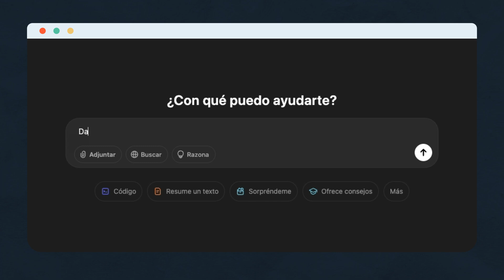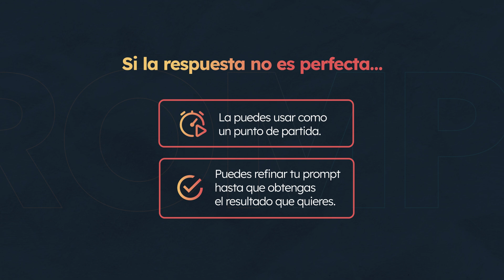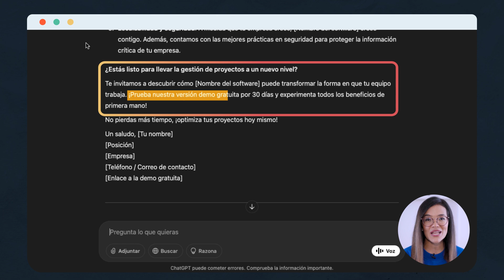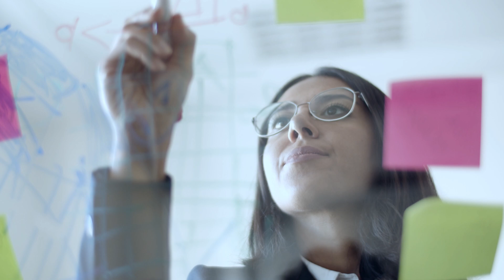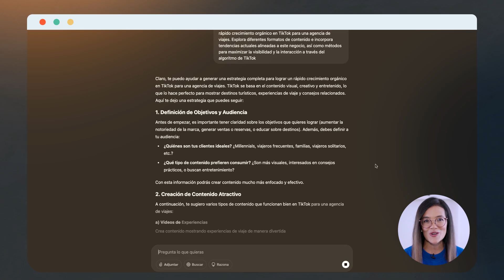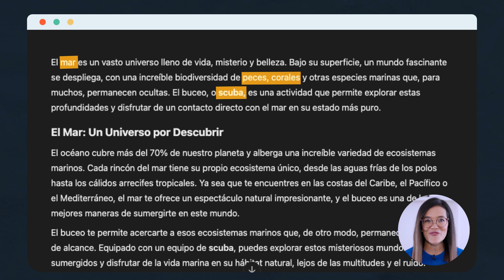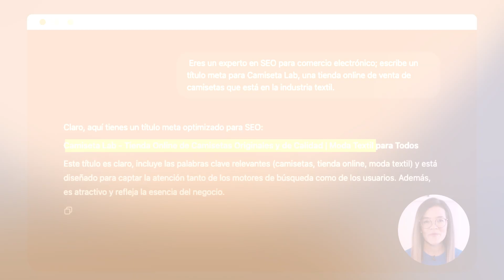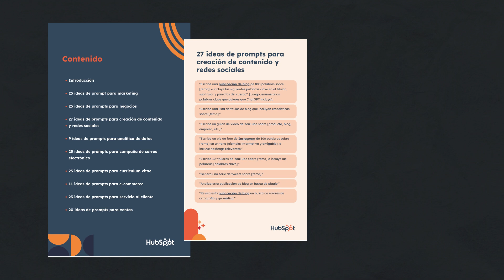10 prompts de experto para ChatGPT: mejora tu marketing en segundos (Guía de prompts gratis)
➡️ Descarga gratis nuestra guía de cómo usar ChatGPT y domina la inteligencia artificial con más de 190 prompts para tu negocio

Domina el arte de crear prompts efectivos para ChatGPT y lleva tu estrategia de marketing al siguiente nivel. En este tutorial, te mostramos paso a paso cómo formular las instrucciones perfectas para obtener resultados excepcionales, junto con 10 ejemplos prácticos que podrás usar inmediatamente para campañas de email, redes sociales, SEO, servicio al cliente y más. Aprende a hablarle correctamente a la IA para ahorrar tiempo y maximizar su potencial.

Descarga nuestra guía gratuita con 190 prompts para ChatGPT en el enlace de la descripción y comienza a transformar tu negocio hoy mismo. Desde la creación de contenido hasta la optimización de e-commerce, estos prompts te ayudarán a automatizar tareas, generar ideas creativas y mejorar significativamente tu estrategia de marketing. ¡No te pierdas estos secretos para crear prompts que realmente funcionan!

¿Quieres aprender más sobre prompts chatgpt? Descubre qué es ChatGPT, cómo usarlo correctamente, sus ventajas y ejemplos prácticos en nuestro blog completo

📓 Cursos y certificaciones favoritos de HubSpot Academy:
• Inbound Marketing:

Acerca de HubSpot:
HubSpot es una plataforma CRM que cuenta con miles de clientes alrededor del mundo. Sus herramientas Marketing Hub, Sales Hub, Service Hub, junto con un poderoso CRM gratis, brindan a las compañías las herramientas necesarias para crecer mejor.

Los videos de YouTube en nuestro canal son solo para fines informativos y no pretenden la aprobación de los productos o servicios que ofrecemos.